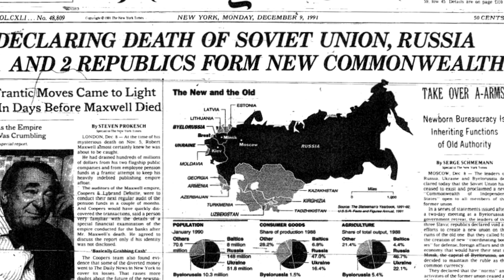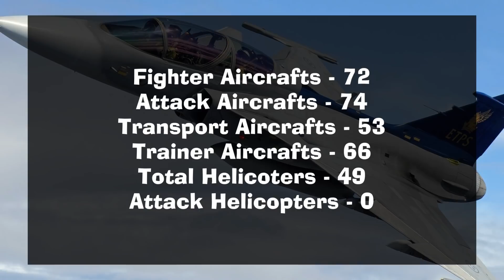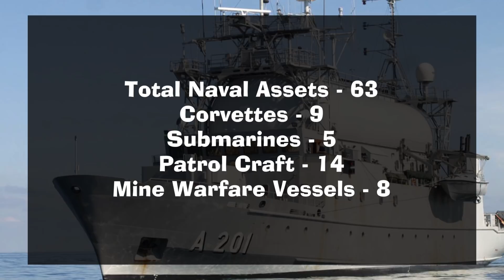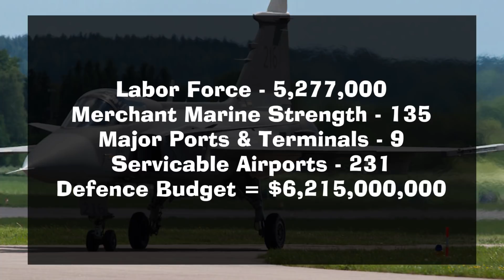SWEDEN or RUSSIA - Which Military Is Better?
The Swedish Armed Forces (Försvarsmakten) is an authority in Sweden with the responsibility to defend the country, support peacekeeping military operations, provide humanitarian aid, and protect broader national interests. The Armed Forces of the Russian Federation are the military service of the Russian Federation, established after the dissolution of the Soviet Union.

FTD Facts brings you the most interesting facts about countries, people, history, and more. New videos uploaded daily!!